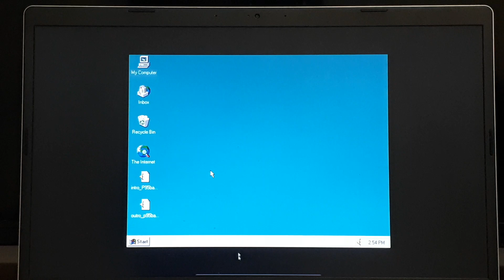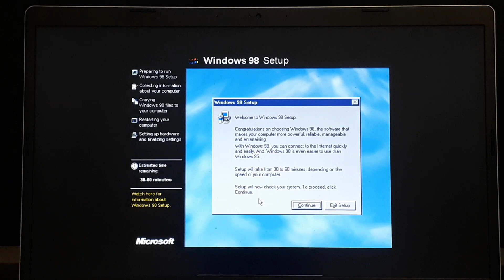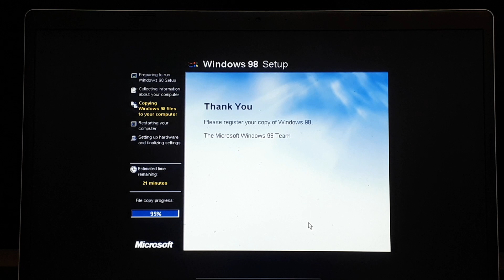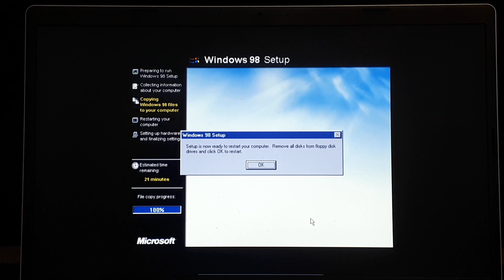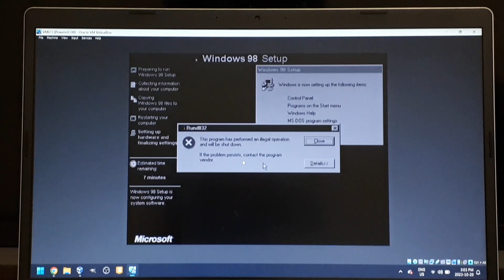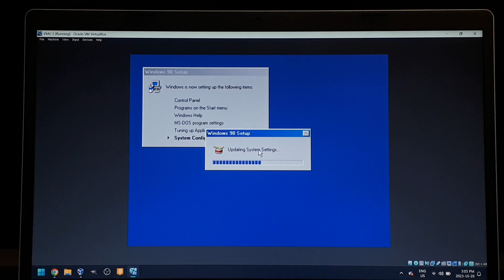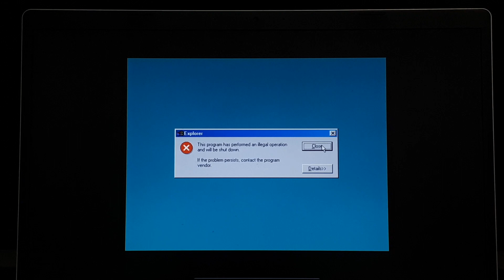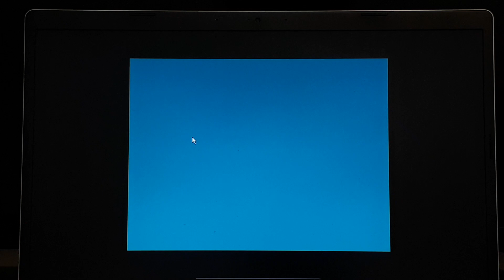VM Upgrade Ep.5: Windows 95 to Windows 98